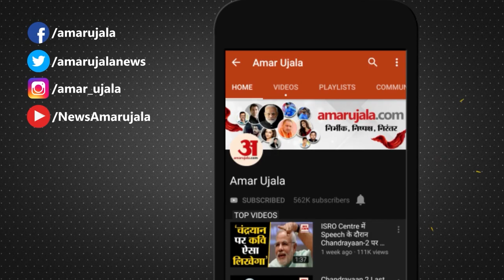Entertainment News: फैन पर भड़के Shah Rukh Khan बेटे ने यूं किया शांत | Urvashi Rautela | Aryan Khan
Bollywood News: At the airport, a fan forcibly tried to take a picture with Shah Rukh Khan, after which the actor got furious at the fan. The actor was spotted alongside Aryan Khan and AbRam Khan.

एयरपोर्ट पर एक फैन के जबरदस्ती शाह रुख खान के साथ तस्वीर लेने की कोशिश की जिसके बाद अभिनेता फैन पर भड़क गए। अभिनेता को आर्यन खान और अबराम खान के साथ स्पॉट किया गया।